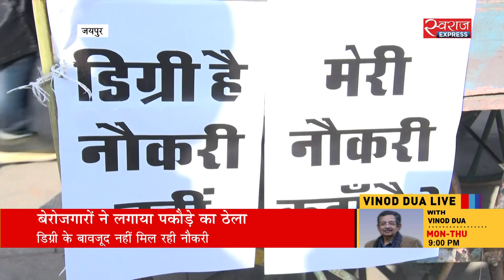बेरोजगारों ने लगाया पकौड़े का ठेला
जयपुर के रामनिवास बाग में युवा बेरोजगारों ने जगह-जगह पर पकौड़े के ठेले लगाए. इन ठेलों के जरिए ये बताया जा रहा है युवाओं के पास डिग्रियां तो है लेकिन नौकरी नहीं है. राहुल गांधी की युवा आक्रोश रैली में ये नजारे देखने को मिलें. जायजा लिया हमारे संवाददाता रामस्वरूप लामरोड़ ने.